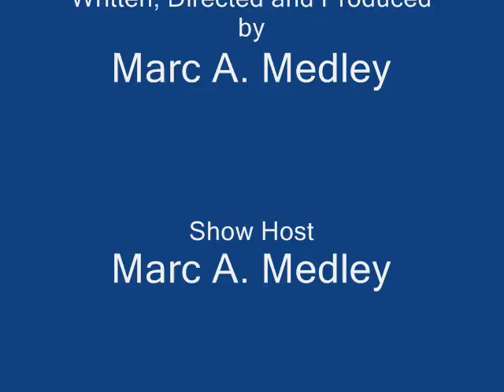Anjerrika Bean Appears on The Reading Circle with Marc Medley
Anjerrika Bean is a doctoral student in the Department of Sociology and Criminology with a concentration in criminology and inequality at  Howard University, where she is a Frederick Douglass Fellow. As a researcher, Anjerrika examines race, gender and sexuality as it relates to Domestic/Intimate Partner Violence in the Faith-Based community. Implications of her research agenda will provide a greater understanding of how marginalized social groups (i.e. women, racial minority groups,   and communities,   etc.)   adopt,   internalize,   negotiate,   and challenge hegemonic conceptions of race, gender and sexuality. Currently, Anjerrika is serving as the fall (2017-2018) President of the Graduate Student Council. Prior to Anjerrika’s arrival at Howard University,   she obtained her   Bachelors of   Science degree in   Christian   Leadership from the College of Biblical studies in 2010.  She continued her higher education pursuit and earned her Masters of Arts Degree in Sociology from Prairie View A & M University in 2012. Anjerrika is a proud United States Airforce veteran where she served as a Security Forces Police Officer at home and abroad.  Because   of   her  keen   ability  to   innovate,   organize,   direct,   and  implement sustainable programs for communities, she aspires to obtain a position with a think tank centered on social economic injustices of communities